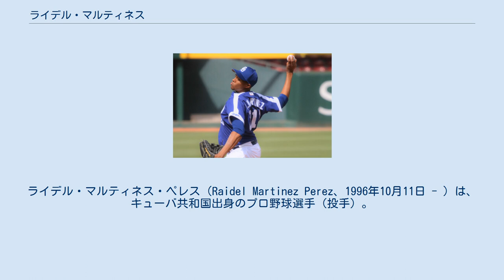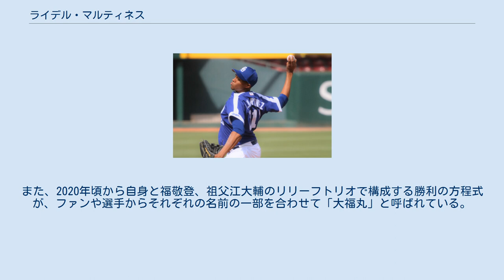ライデル・マルティネス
ライデル・マルティネス・ペレス（Raidel Martinez Perez、1996年10月11日 - ）は、キューバ共和国出身のプロ野球選手（投手）。
右投左打。
セリエ・ナシオナル・デ・ベイスボルのベゲーロス・デ・ピナール・デル・リオ所属。
オフは日本プロ野球・中日ドラゴンズ所属。
 中日での登録名はチームに同姓のアリエル・マルティネスがいることから「R.マルティネス」。
 2015年/2016年シーズンから、キューバ国内リーグ（セリエ・ナシオナル・デ・ベイスボル）のベゲーロス・デ・ピナール・デル・リオに所属しプレー。
 2017年2月8日に発表された第4回WBCキューバ代表のメンバーに名を連ねた。
2月26日、中日ドラゴンズへの派遣が発表され、育成選手として契約した。
 2018年4月19日、支配下選手登録となり、背番号は211から97となった。
当初は先発起用が続いていたが、キューバ代表で抑えを務めていたこともあり、8月14日のDeNA戦に来日初のクローザーとして1点リードの9回のマウンドに上がる。
2アウトは取るものの、1イニングを投げ切れず、被安打2四死球2で押し出しの四球を与えたところで降板。
後続も抑えられず、結果敗戦投手となった。
 2019年4月2日にMLBとキューバ野球連盟（FCB）の連名で初めて発表された、亡命せずにMLBの球団と直接的に契約可能な選手のリストに名を連ねた。
4月12日に一軍昇格し、中継ぎとして登板した。
5月31日の対読売ジャイアンツ戦で不調の鈴木博志に代わり抑えを務め、6月11日、対オリックス・バファローズ戦で来日初セーブを挙げた。
 2020年1月25日、新たに2年契約（総額1億2,000万円）を結んだ。
8月13日の対広島東洋カープ戦でジョエリー・ロドリゲスと並ぶ球団最速タイ記録の159km/hをマーク。
15日の対読売ジャイアンツ戦において球団最速記録を更新する160km/hを記録した。
8月21日の対DeNAベイスターズ戦ではナゴヤドーム初の160km/hを記録した。
9月4日の対東京ヤクルトスワローズ戦では、NPB史上25人目（26度目）であり、球団では2013年7月9日に高橋聡文が記録して以来2人目となる1イニング4奪三振を記録。
同時に、史上初となる1回4奪三振でセーブを記録した。
10月2日の対DeNAベイスターズ戦では、同年8月に記録した自己最速および球団最速記録をさらに塗り替える161km/hを記録した。
17日の対広島カープ戦で24イニング連続奪三振のセ・リーグ新記録を樹立した。
 193cmの長身から投げ下ろす最速161km/h、常時150km/h台後半をマークする重いストレートにナックルカーブ、ムービングファーストボール、チェンジアップ、スプリットフィンガード・ファストボールを投げる。
変化球でも球速は140km/hを超える。
 愛称は「ライマル」。
また、2020年頃から自身と福敬登、祖父江大輔のリリーフトリオで構成する勝利の方程式が、ファンや選手からそれぞれの名前の一部を合わせて「大福丸」と呼ばれている。